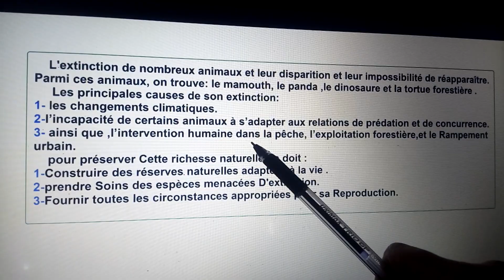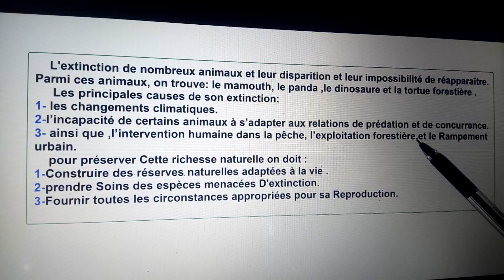Production écrite sur les animaux éteints 5ap ( الحيوانات المنقرضة )